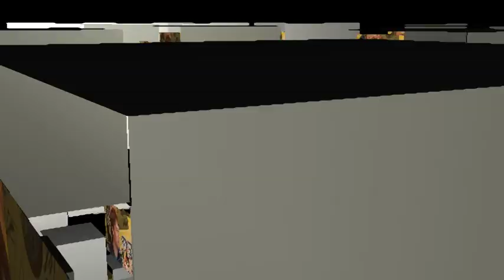PEZ Blog - Interview PEZ Skisprungteam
PEZ sponsert heuer vier junge, talentierte, österreichische Nachwuchsskispringer: Andreas Strolz, Florian Schabereiter, Manuel Poppinger und Björn Koch.